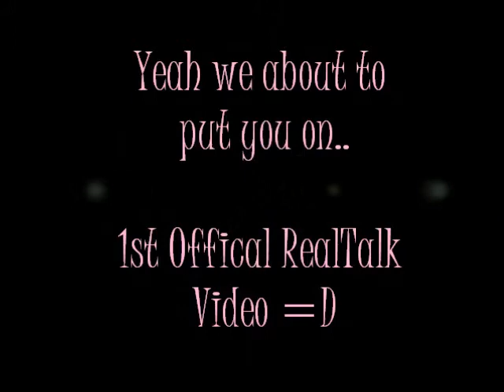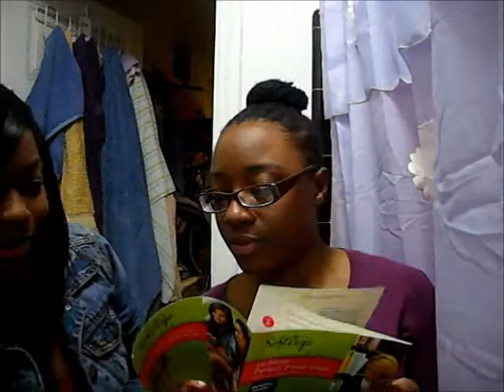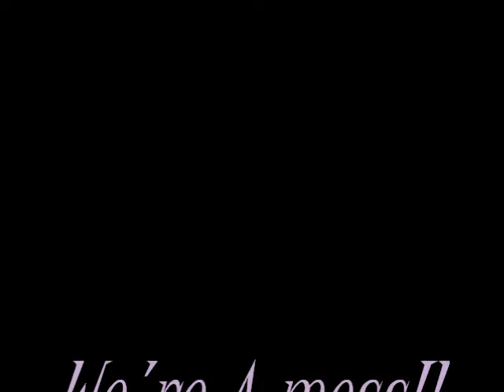RealTalk: #1- SoftCup? What?!?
They were giving out free samples of this softcup product out. I guess to test it and see if people like it or not. Obviously if you've watched the video you would know me and krissy reaction to this product. Its just not something i find sanitary to use.

WE ARE IN NO WAY SAYING WOMAN SHOULD NOT USE IT OR NOT TRY IT. THIS IS JUST OUT PERSONAL OPINION ON THIS PRODUCT!
SoftCup:
12-hour period protection.
You can wear softCup during any activity including sports, swimming, sleeping and sex.